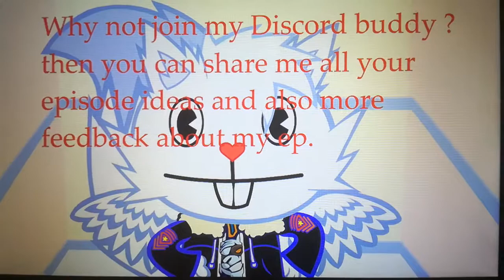Happy Tree Friends otwarcie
Snowers otwiera nowe wiadomości!